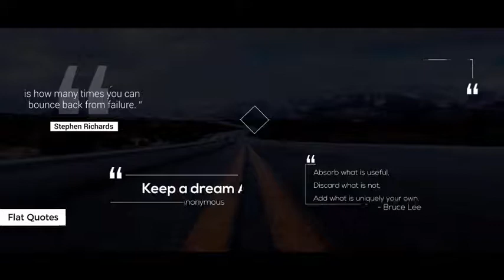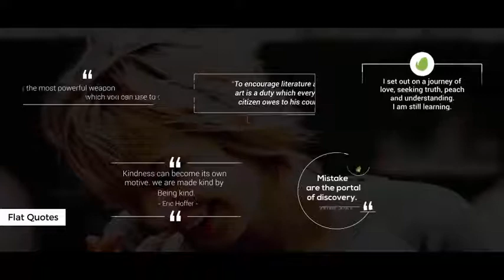15 Premium Quotes by C2Motion | After Effects Title Template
15 Premium Quotes by C2Motion | After Effects Title Template

Content of this Videohive title after effects template - 15 Premium Quotes :
"Features Of This Project –

15 Quotes – In 3 Different Categories
Creative Out Animation!
Extra Position & Scale Control!
Separated/Individual Files For Easy Use!
Duration Controllers!
Properly Organised Comps and Layers!
4K and Full HD Ready Files!
Universal Expressions
Tutorial Included"